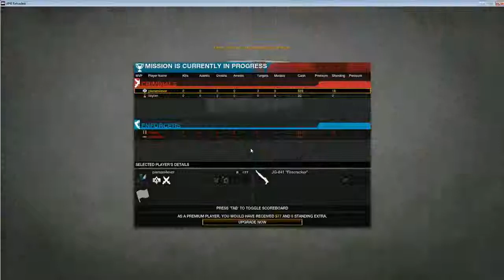APB-silver to green in 1 mission, Seriously, Newbery at it's very finest (omg so bad -_-)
I shit you not. From silver to green. Fuck Bronze. 1 mission. That bad. What else can I say, even Im shocked. -- Recorded live on Justin.tv